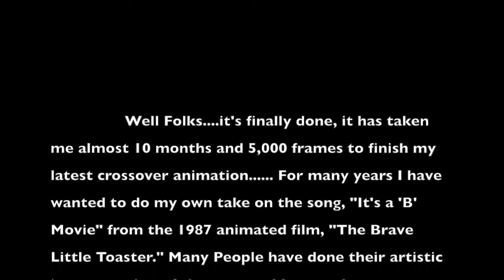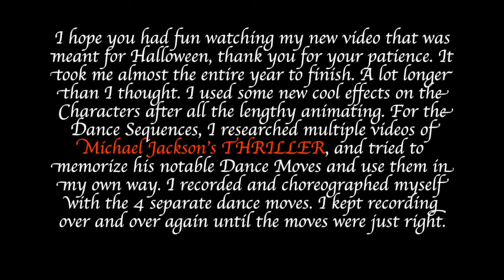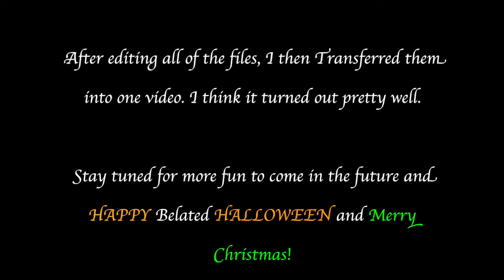It's a B Movie HALLOWEEN Special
Hey Guys! I just finished my latest Halloween Crossover Animation of which I’ve been sharing sneak peaks. I apologize for taking so long with this project ( was just juggling life’s catchy responsibilities happening around me).

I spent most of my time working on the 5,000 hand drawn frames which took almost all of 2019, but, I managed to get it done just before the first day of winter. Whew!!

Thank you for your patience and support and have fun watching my latest animation, which includes the notable “Brave Little Toaster” song, “It’s a ‘B’ Movie”.